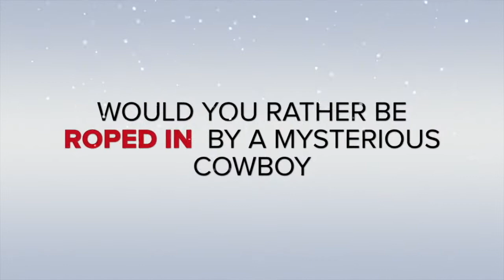Gift a Horse Book this Holiday Season!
Make a date with cowboy McKennon Kelly. He's the perfect book boyfriend to snuggle up with this holiday season. Passionate, captivating, and full of equine epiphanies, this equestrian romance trilogy is sure to touch your inner cowgirl.

Give the gift of a signed horse book! Try the In the Reins book series - novels for readers who love all things Western, horses and handsome horse trainers. Lasso these captivating love stories for the horse lovin' cowgirl in your life